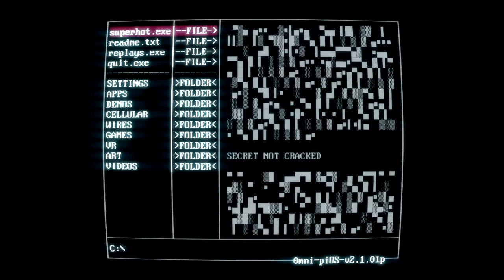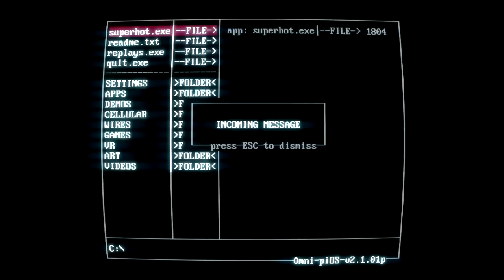Terminal #3 - SUPERHOT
Thumbnail: TheShape